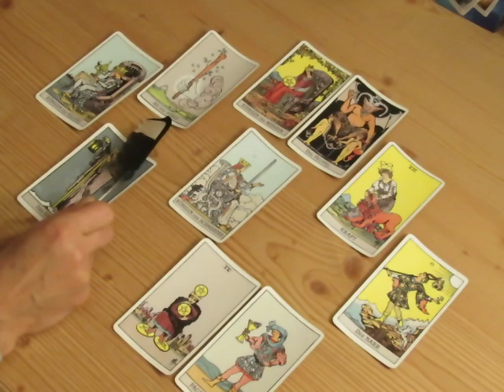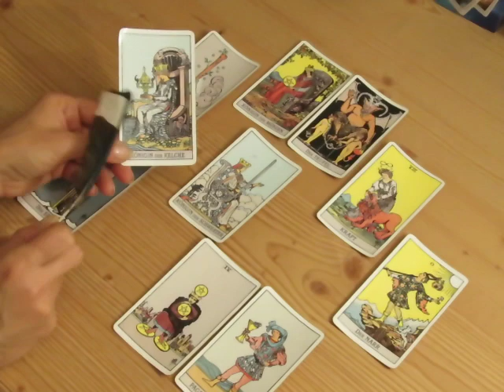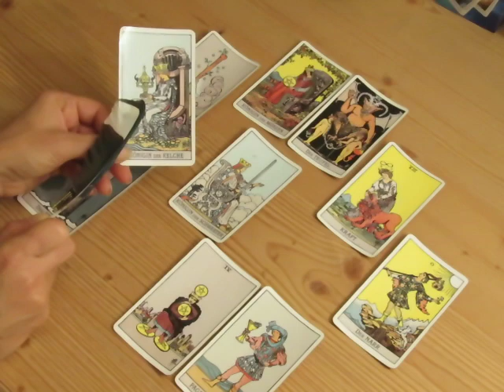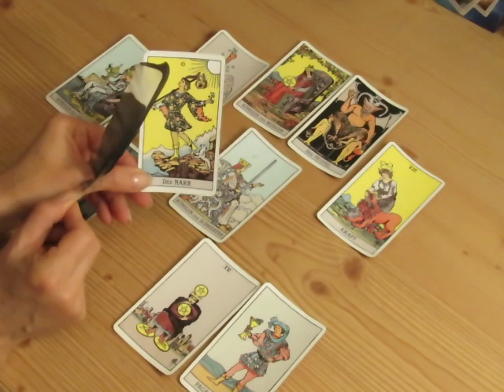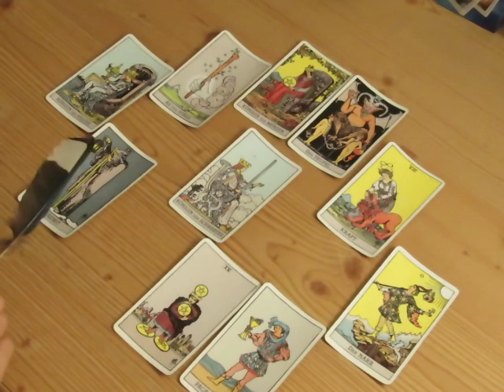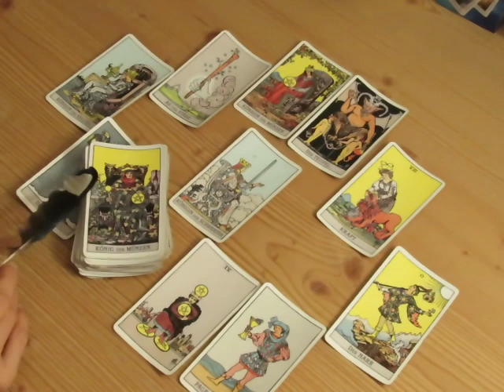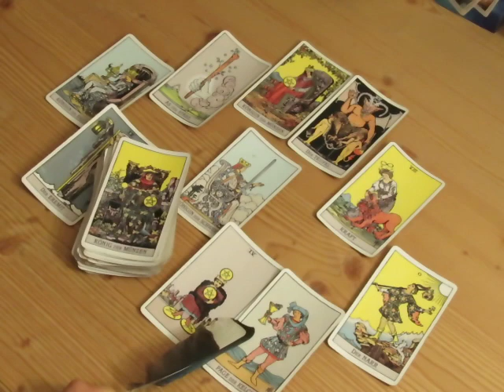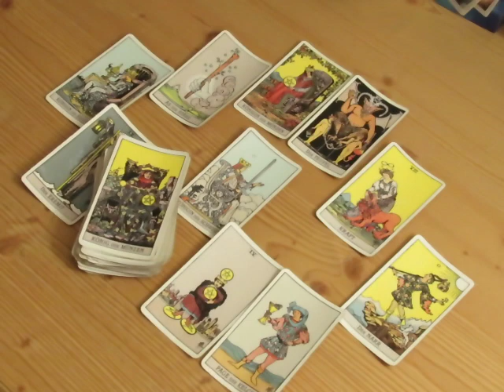Liebes-Tarot Reading Feuerzeichen (Widder, Löwe, Schütze) 01.-15.10.2017